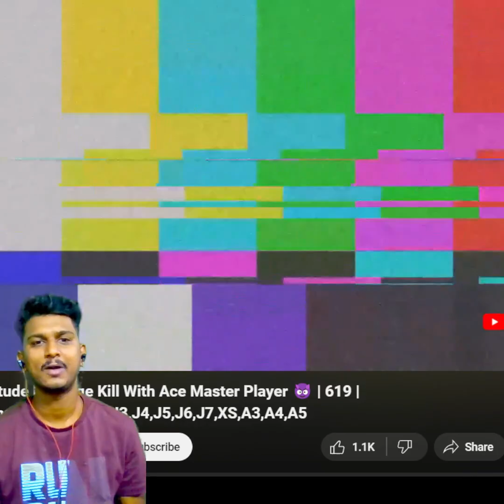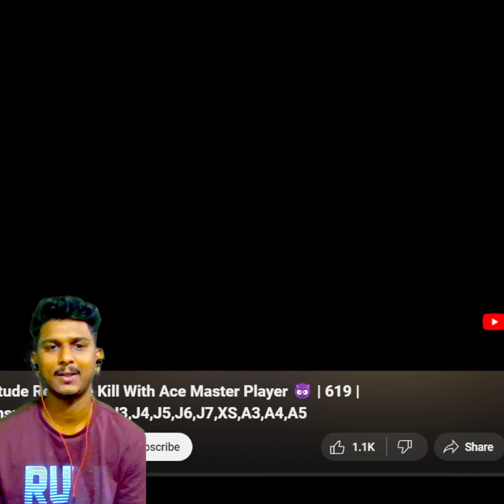PRO STREMER USE DOUBLE SNIPER IN NEW ALADIN 3.0 UPDATE IN PUBG MOBILE